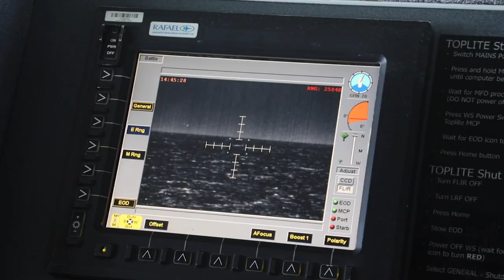Armidale Class Patrol Boats test warfighting capability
HMA Ships Childers, Launceston, Glenelg, and Wollongong exercised together as part of the inaugural Patrol Boat Concentration Period (PBCP). The Armidale Class Patrol Boats conducted the exercises in Darwin Harbour and the North Australian Exercise Area.

The activities included coordinated surface gunnery, close-quarters manoeuvring, degraded navigation, formation pilotages and anchorages with a focus on littoral manoeuvre and force protection. The PBCP is part of Navy's development of self-supported and sustainable maritime task groups capable of accomplishing the full spectrum of maritime security operations.